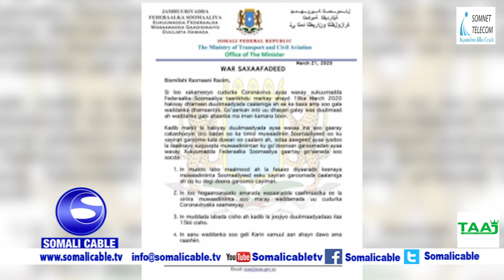Wasaaradda Gaadiidka iyo Duulista Hawada Soomaaliya ayaa Fasaxday Duulimaadka Caalamiga ah ee Soomaa